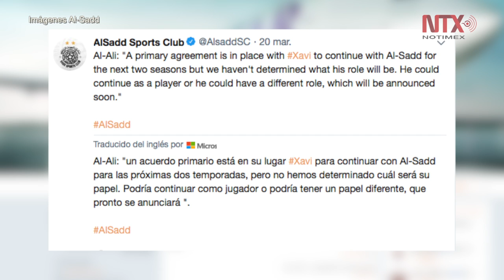Mediocampista Xavi Hernández seguirá dos años más con Al-Sadd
El club anunció este miércoles el compromiso con Hernández, aunque sin especificar la actividad que llevará a cabo, si será como jugador o asumiendo otro cargo dentro del mismo.